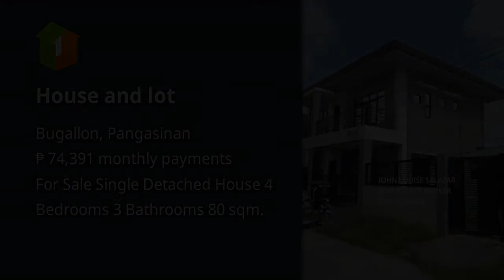House and lot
House Type: Single Detached House
Number of Bedrooms: 4
Number of Bathrooms: 3
Floor Area in sqm: 80 sqm.
Lot Area in sqm: 170 sqm.
Number of Floors: 2
Number of Car Parking Spaces: 2